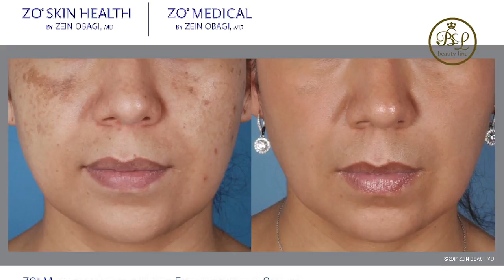ролик о косметике Обаджи